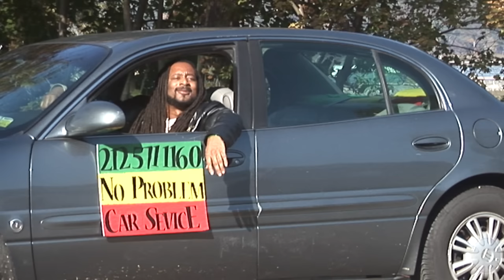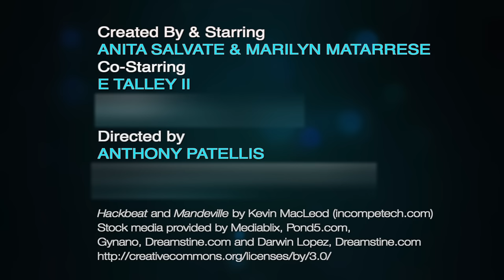PATTY AND PATTY "No Problem Car Service"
In this episode of the hit comedy web series, "Patty and Patty", the girls experience a harrowing ride on the ferry out to IKEA in Red Hook, Brooklyn.After being stranded at the IKEA Store in Red Hook, Brooklyn because of bad weather, they experience an  adventurous ride home with the "No Problem Car Service" as they enjoy some jerk chicken and a contact high. "What's that smell, Patty?", says Patty (Anita Salvate)

Guest Star:  E TALLEY II

ABOUT PATTY AND PATTY

Patty and Patty are two middle-aged Italian-American broads living in Hell's Kitchen, NYC, who realize they don't quite fit in anymore.
"I mean what's this internets thing?"
"Whatever happened to Laura Branigan?"
"Hey Patty, now they're even watchin' TV on the computer!"

"Where you gonna go? Whatya gonna do?"®

Patty Scardino (Marilyn Matarrese) is a token clerk, living in the same rent-controlled apartment where she grew up. She's happily divorced from Carmine. "He was a delivery man for Dial-A-Mattress - but he was deliverin' more than mattresses!"

Patty Martucci (Anita Salvate) washes hair in a local salon.  She never married but she's been around the block. On men? "There's something wrong with all of 'em. They're either on drugs. They're alcoholics. They gamble. They're gay or they're cheatin' on their wives..."

Starring, Created and Written by Anita Salvate and Marilyn Matarrese
Executive Producers: Marilyn Matarrese and Anita Salvate
Directed by Anthony Patellis

Where ya gonna go? Whatya gonna do?® Anita Salvate and Marilyn Matarrese.